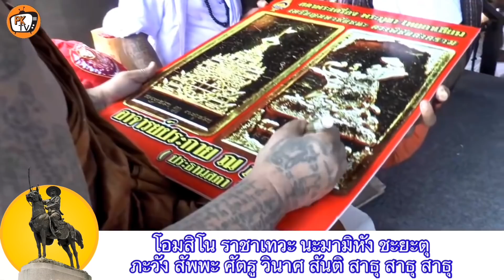พระเจ้าตากสินมหาราช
นะโม ตัสสะ ภะคะวะโต อะระหะโต สัมมา สัมพุทธธัสสะ (3จบ)

โอมสิโน ราชาเทวะ นะมามิหัง ชะยะ ตุภะวัง สัพพะ ศัตรูวินาส สันติ
ขอให้ทุกท่านสุขภาพดี ร่ำรวย มั่นคง ยั่งยืน ตลอดไป